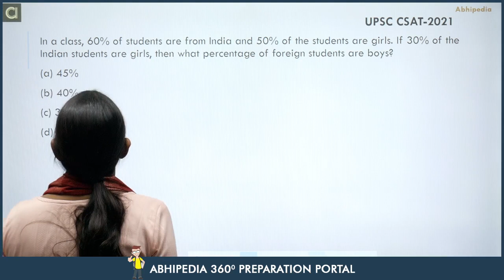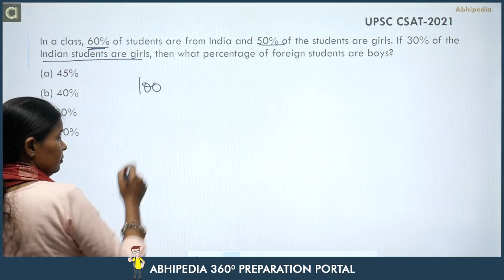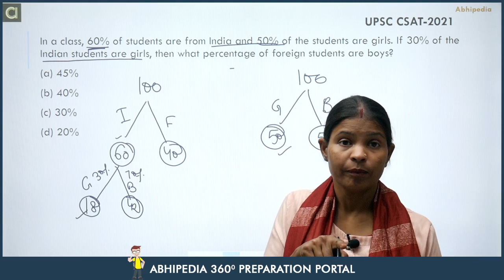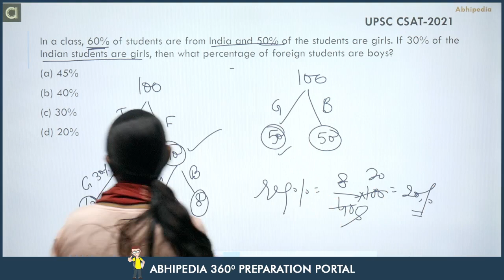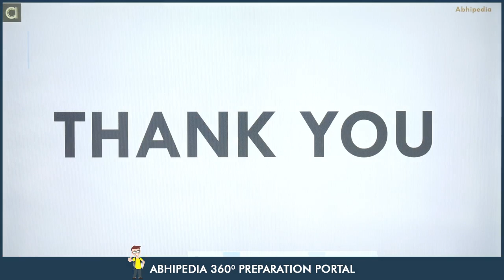UPSC CSAT 2022 I Important questions with detailed solution I Question of the day I Munesh Ma'am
In a class, 60% of students are from India and 50% of the students are girls. If 30% of the
Indian students are girls, then what percentage of foreign students are boys?